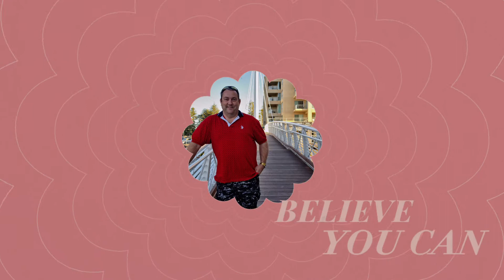Mr@Mrs freeman tiktok videos